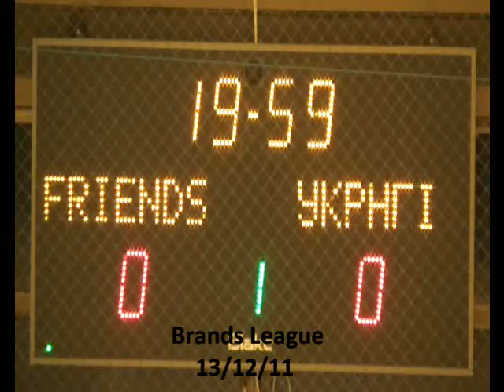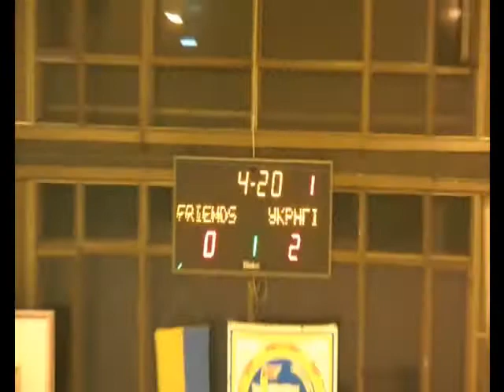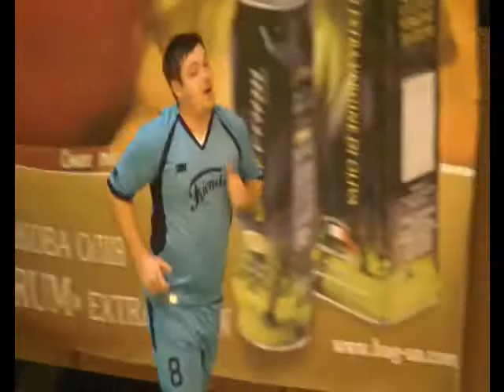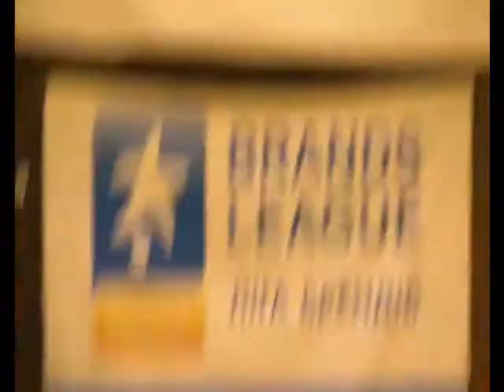2_Friends vs Ukr. NGI.MP4.wmv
чемпионат по мини-футболу "Лига Брендов 2011/12" 13.12.11 Friends vs Ukr. NGI